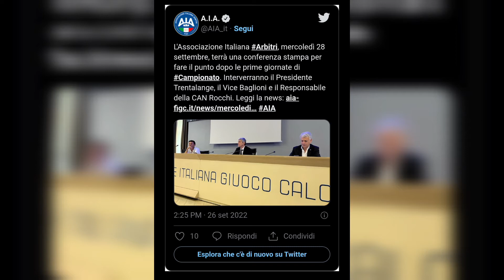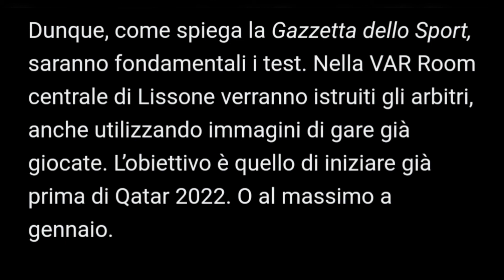SERIE A, A BREVE COMINCERANNO I TEST PER IL FUORIGIOCO SEMIAUTOMATICO